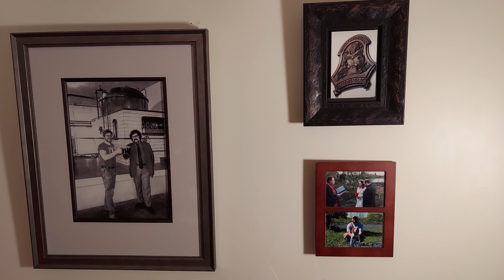Great Northern Porter | A Beer Style on the Edge of Extinction [12 Beers of Christmas #2]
A conversation with Mark Stutrud, founder/president of Summit Brewing Company about the risk of releasing an authentic English porter back in the late 1980s when the style was nearly extinct due to the popularity of stout, how Michael Jackson the Beer Hunter was quite fond of the beer, and we get Mark's recipe for beef carbonnade slow-cooked with porter.